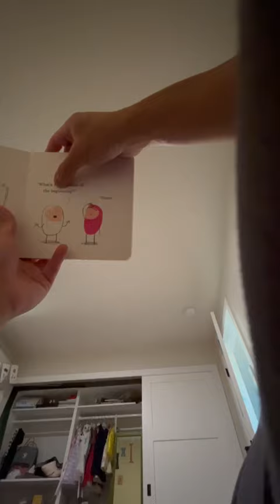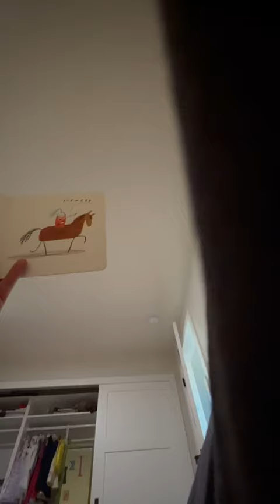Eloise knows her opposites. 2.5yrs old